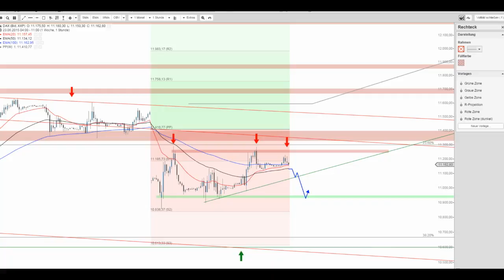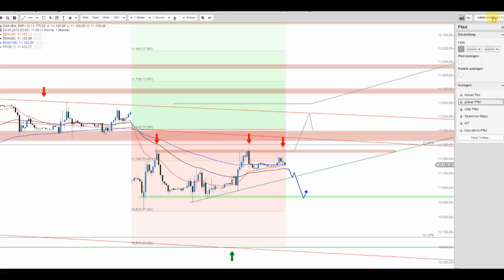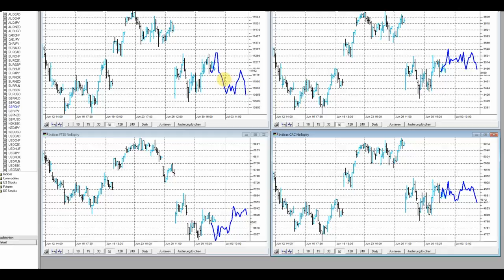Der DAX scheint bereit für neuerliche Rücksetzer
Dem DAX scheint bislang ein wenig die Kraft für weitere Impulse zu fehlen. Ab 14:30 Uhr dürfte dies mit Sicherheit ein Ende haben. Warum die Tendenz denn abwärtsgerichtet sein könnte, erfahren Sie im Clip.